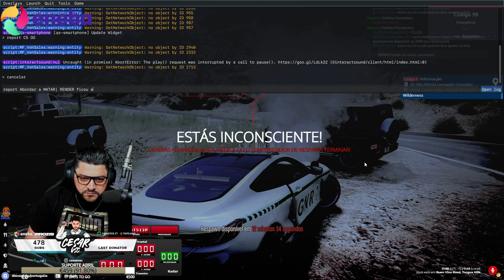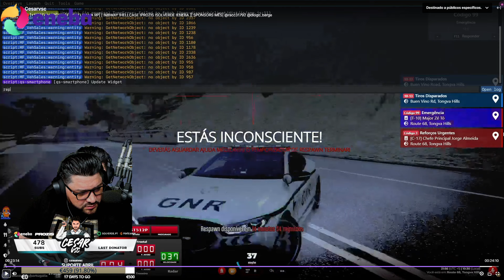CESARVSC PERSEGUE AUDI RS7 E ACABA ABATIDO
César mais conhecido no mundo Gaming por Cesarvsc ou Zé Tó é um streamer português natural de Guimarães.
Neste momento César consegue ser streamer em full-time.